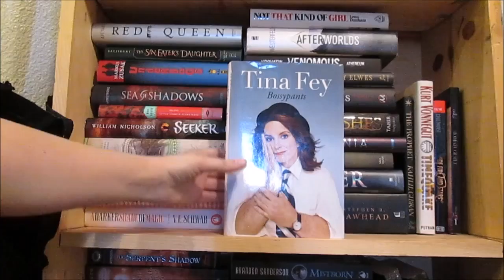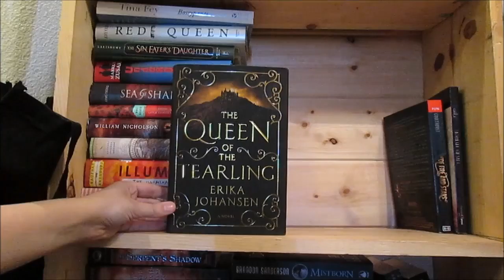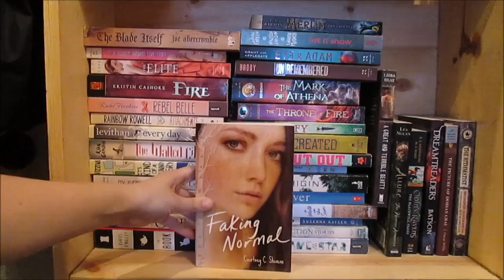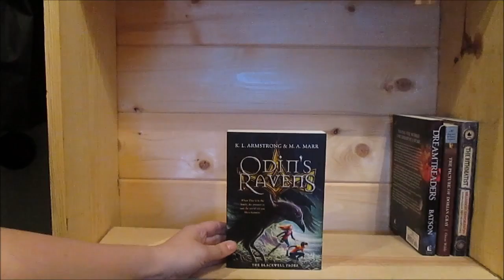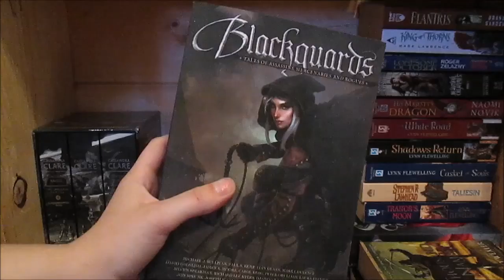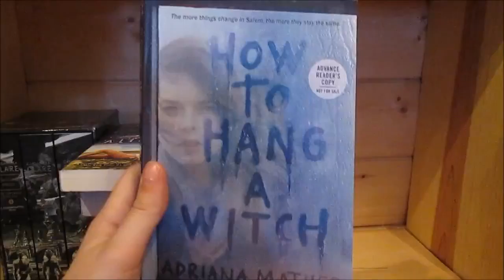Book Shelf Tour TBR shelf(s)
Here are all the books on my tbr. For everyone one book I read I have a terrible habit of buying five new ones.